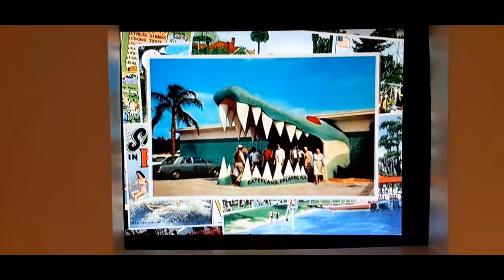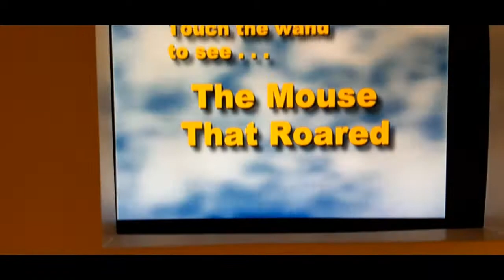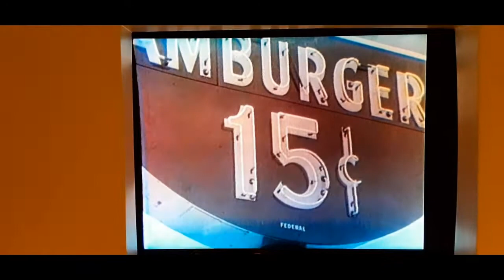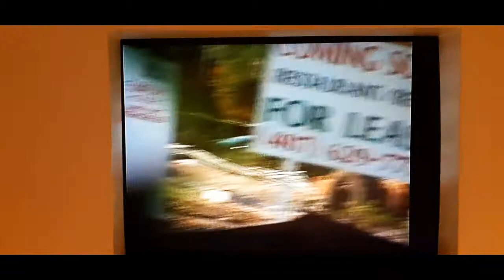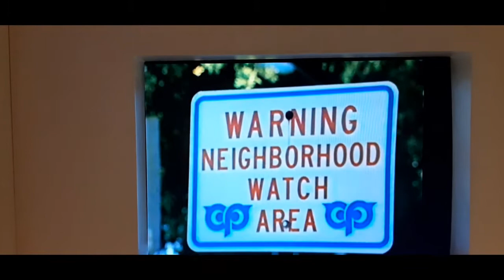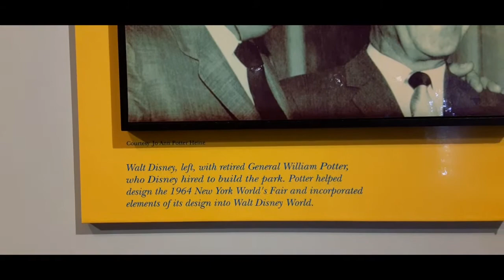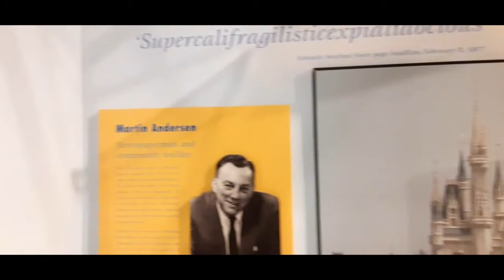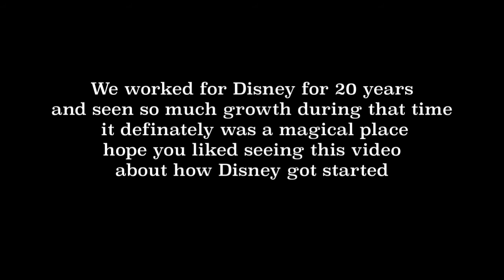Disney World History how it was created